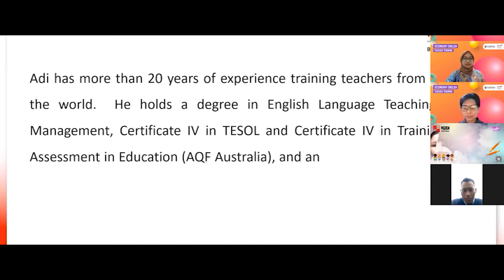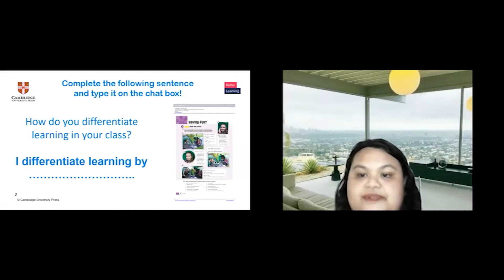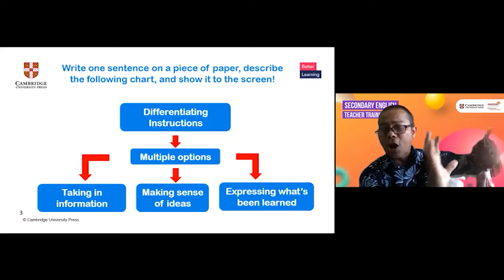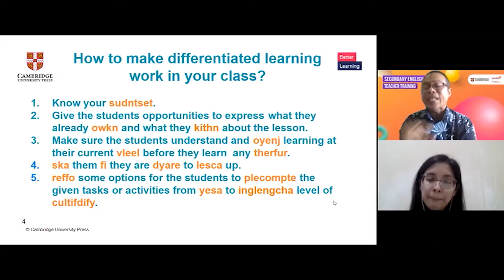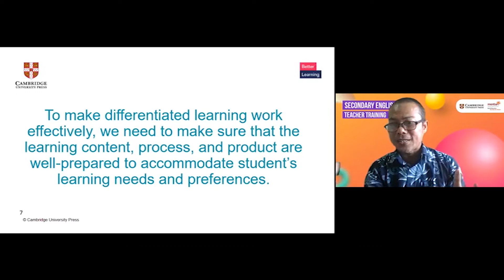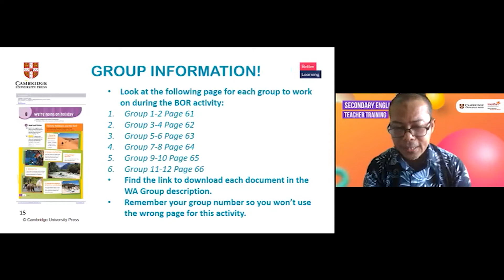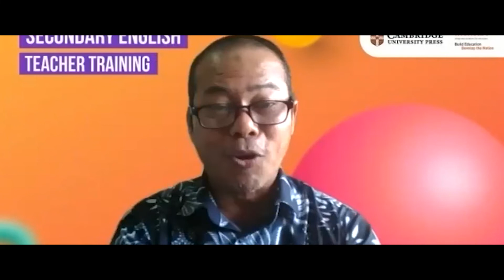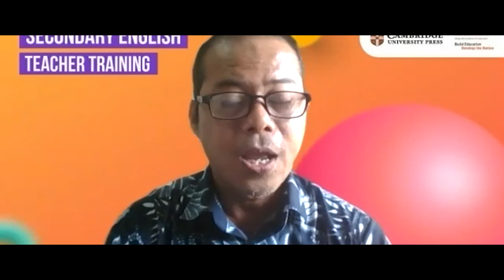Applying Differentiated Learning in English Language Teaching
To make differentiated learning work effectively, we must ensure that the learning content, process, and product are well-prepared to accommodate students' learning needs and preferences.

The question is: How to make learning content, process, and product well-prepared? Educators, find the answer from our trainer, Mr. Adi, through this video.

Speaker: Asradi Cerman
Asradi Cerman has many years of experience training teachers from around the world. He also acts as lead trainer and assessor for Certificate IV in TESOL, and accredited qualification that's nationally recognized in Australia and highly-regarded around Asia and the commonwealth countries. Adi works closely with several international teacher training organizations in Asia, universities and colleges in the UK, state and private universities and colleges in the US, as well as with accredited and registered training providers in Australia.

Mentari Group | Build Education, Develop the Nation